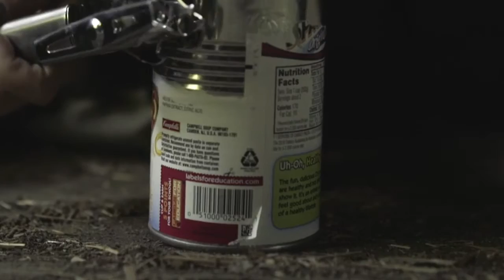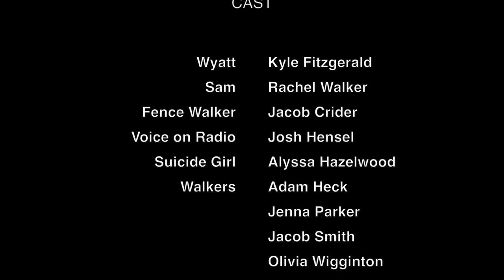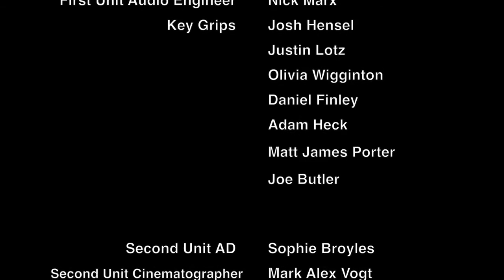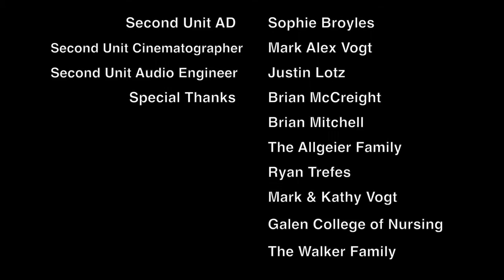Echo Trail (Student Film)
A Film by Mark Alex Vogt

Starring Kyle Fitzgerald and Rachel Walker

Original Score by Matthew Porter

Credits Song: Sleep by Citizen

Property of MAV Films